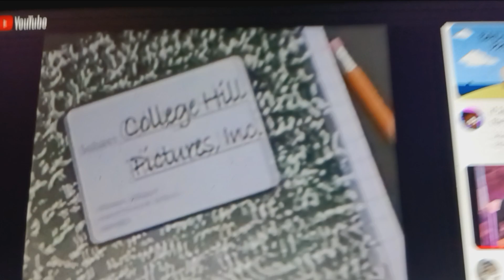College Hill Pictures, Inc. / Wonderland Sound & Vision/Warner Bros Television (2005)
taken From "The O.C.".